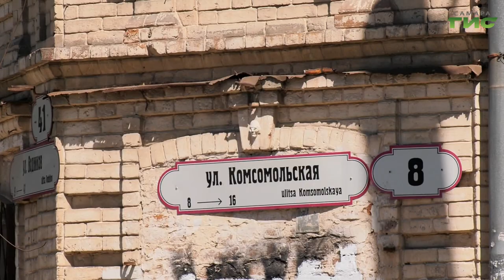В Самаре по президентскому проекту восстановят объекты культурного наследия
Самарская область вошла в число пилотных регионов, где будет реализован президентский проект по сохранению и восстановлению объектов культурного наследия. В Самаре выбраны 3 дома, которые будут приведены в порядок в рамках этой программы. Кто и на каких условиях будет восстанавливать здания, - обсудили на выездном совещании с участием заместителя министра культуры Российской Федерации Владимира Осинцева, главы Самары Елены Лапушкиной и депутата Госдумы Александра Хинштейна. Подробнее в нашем сюжете.